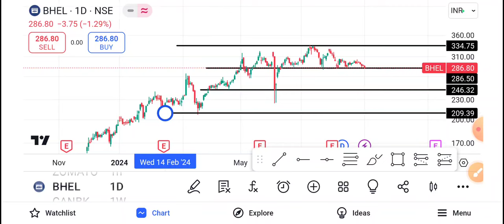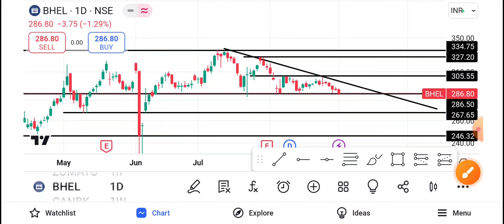Bhel Share Latest News | Bhel Share news today | Bhel Share price today | Bhel Share Target